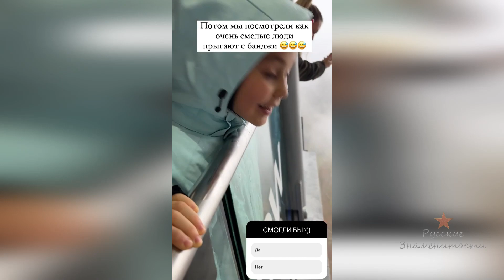Оксана Самойлова с детьми на Мегатролле в Сочи